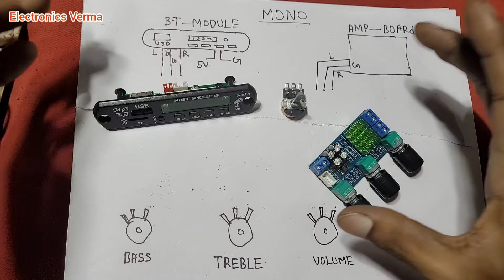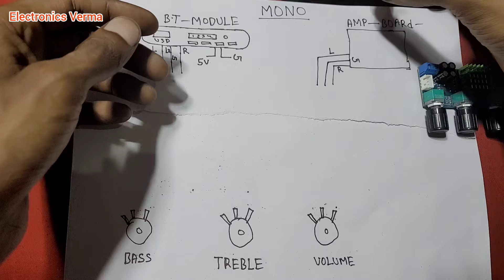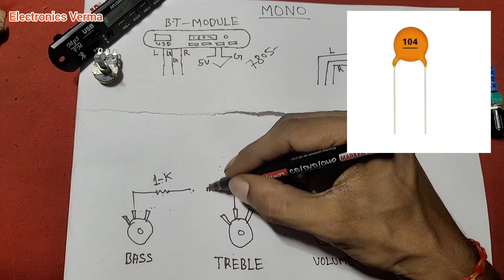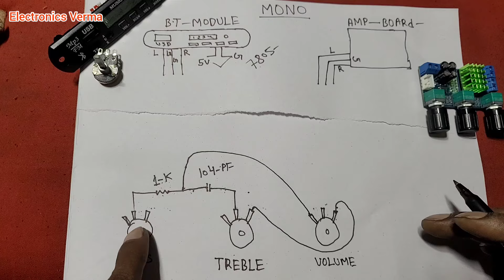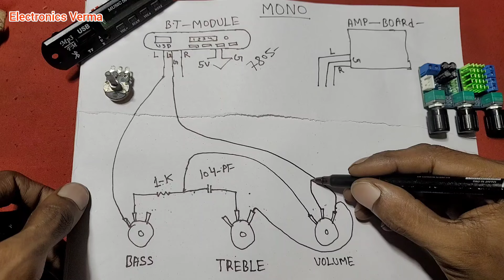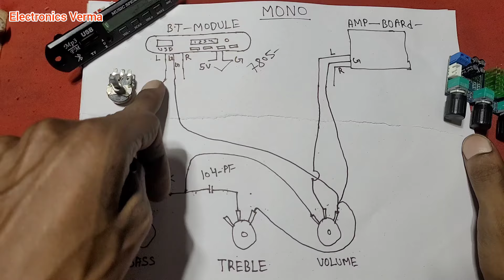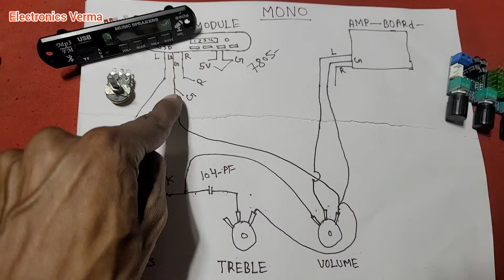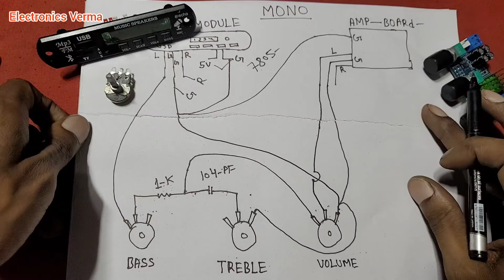Amplifier Bass Treble Wiring without Board | Bass Treble volume control connection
Bass treble board...

amplifier board.

class d board...